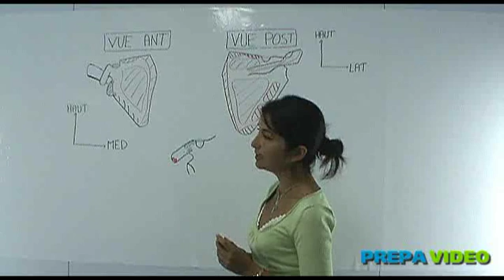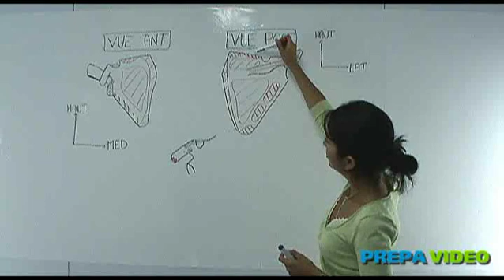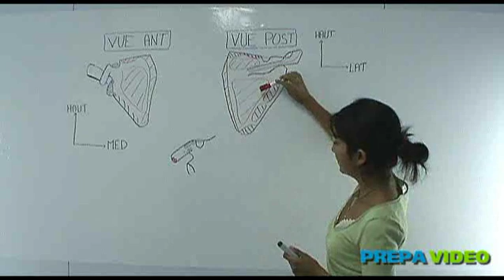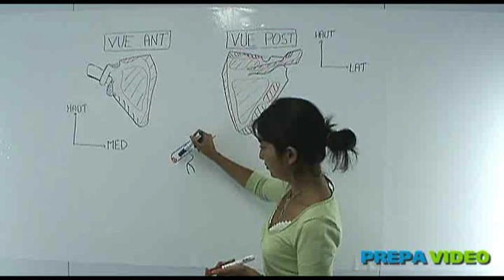anatomie cours d'ostéologie la scapula - Membre supérieur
cours d'ostéologie de première année de médecine (L1 santé) portant sur la scapula. Pour plus de vidéos rendez vous sur la chaine youtube prepavideo